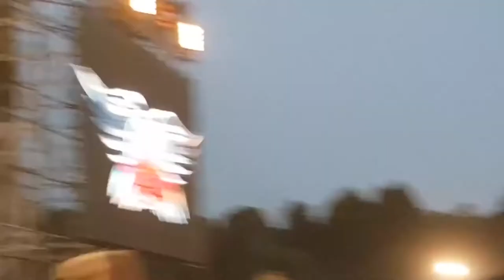Aerosmith - Full Concert - Florence 23/06/2017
O Fortuna
Let The Music Do The Talking
Young Lust
Rag Doll
Livin' On The Edge
Love In An Elevator
Janie's Got A Gun
Nine Lives
Stop Messin' Around
Oh Well
Sweet Emotion
I Don't Want To Miss A Thing
Come Together
Chip Away The Stone
Cryin
Dude (Looks Like A Lady)